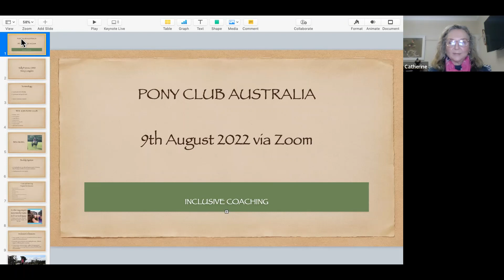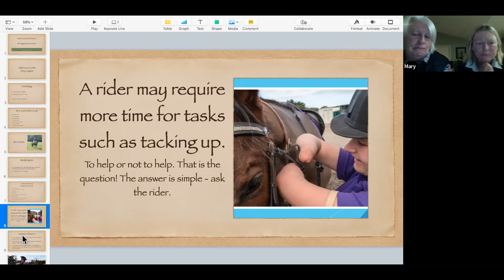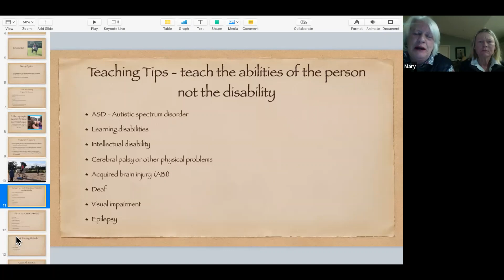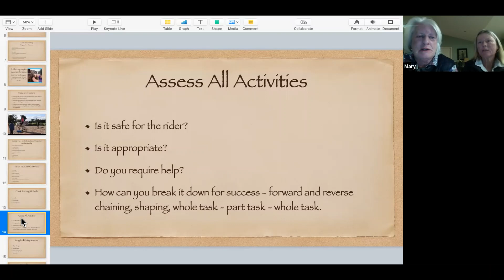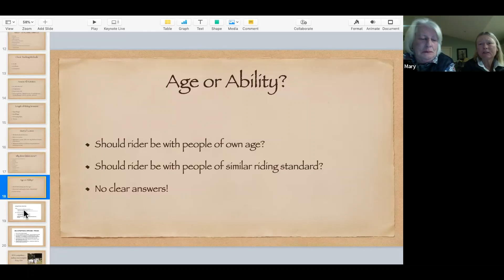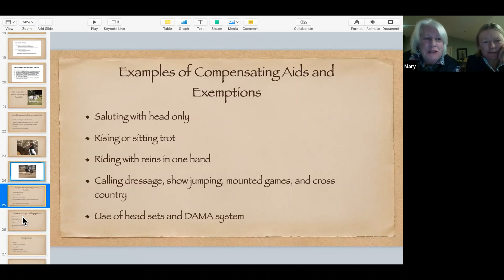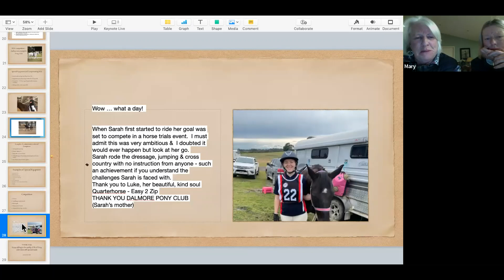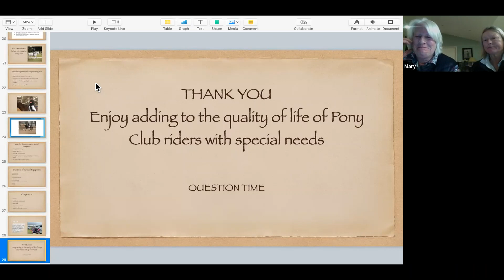Inclusive Coaching Webinar for Pony Clubs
Pony Club Australia webinar - Teaching Pony Club Riders with a Disability - with Mary Longden and Sally Francis